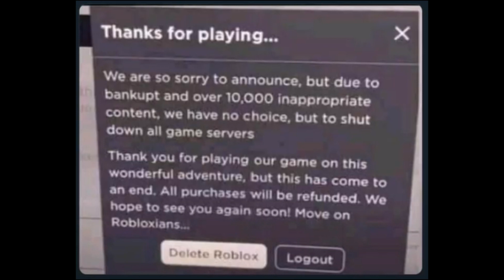Roblox Is Down...